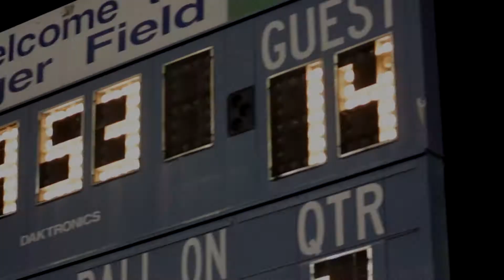Friday Night Lights Hemingway vs Kingstree 8-25-17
Hemingway Tigers vs Kingstree Jaguars
Some of the highlights from the game
Final Score 54-14 (HHS)